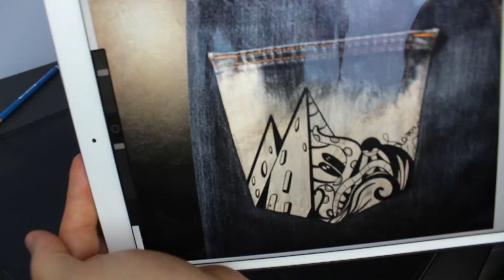Custom CARTOON jeans!! (Chill vibes time-lapse)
artist lemon!

this is the first time I try to paint jeans, the result is cool.
I am a 21-year-old and I would like to be one of the first yt channels in Italy that deal with custom, a reality now widespread in America but still with difficulty is trying to enter in Italian culture.
there's still little of me in this video, but over time you'll get to know me.

questa è la prima volta che provo a fare un jeans custom, penso sia venuto figo.
sono un ragazzo di 21 anni e vorrei essere uno dei primi canali youtube a portare il custom in italia, una realtà affermata in america che con difficoltà e lentezza sta entrando nella cultura italiana.
in questo video c'è poco di me, ma col tempo imparerete a conoscermi.